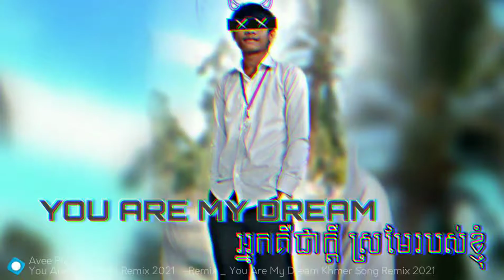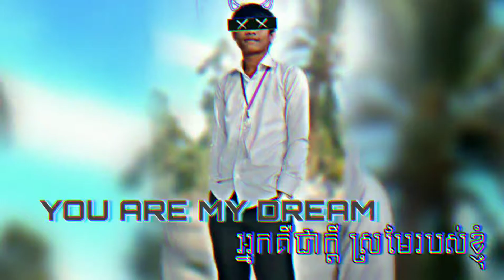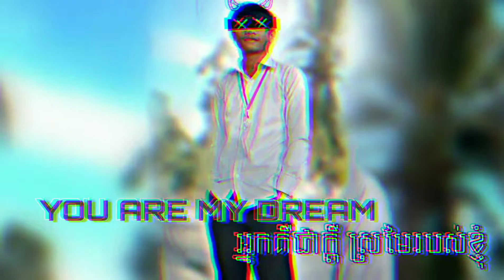Trap You are my Dream remix 🎼🎶⏮️⏯️◀️⏭️ អ្នកគឺជា ក្ដីស្រមៃរបស់ខ្ញុំ 🎼